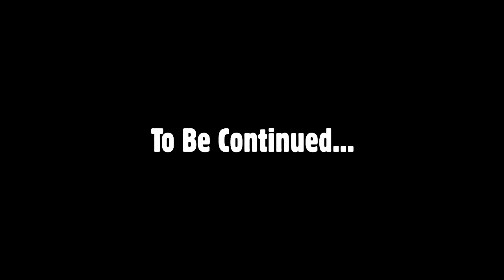The PALE HOUND Dweller and the SKIN WALKER Teamed Up... From the Fog on LifeDrain | Episode 12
The Pale Hound and the Skin Walker teamed up to try and take me out! Can I survive? Herobrine has emerged from beyond the fog again and didn't just bring some of his cave dweller variant friends with him, he brought a whole lot of scary monster into my Hardcore World. Do I have what it takes to survive? Please enjoy!

Or maybe start from the first.